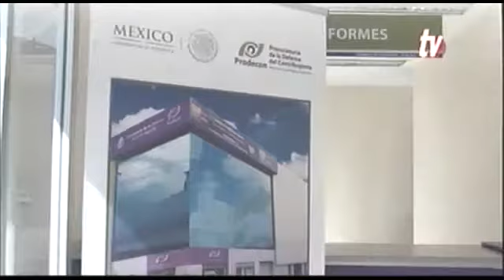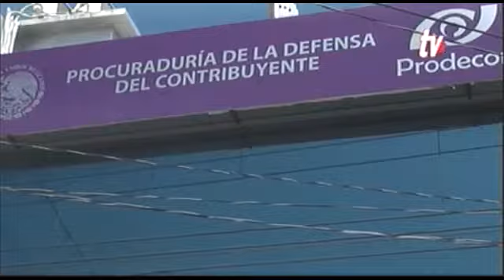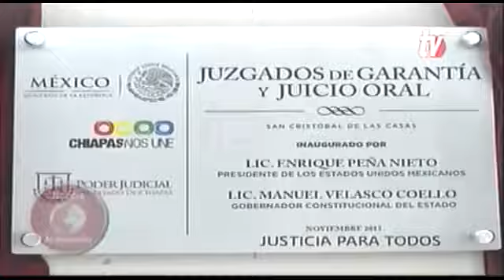Sintesis Informativa Chiapas 27 11 2013